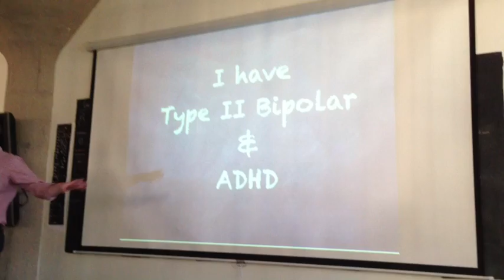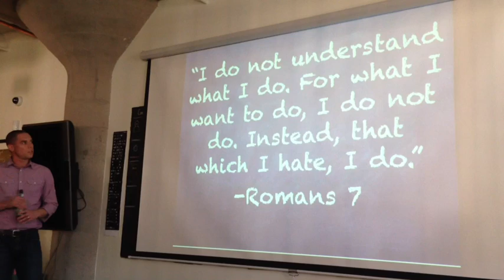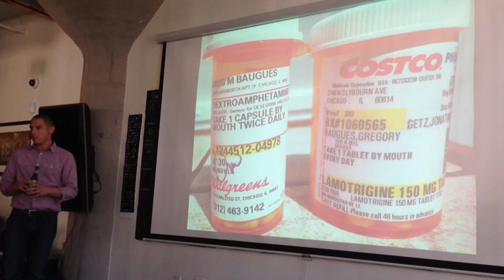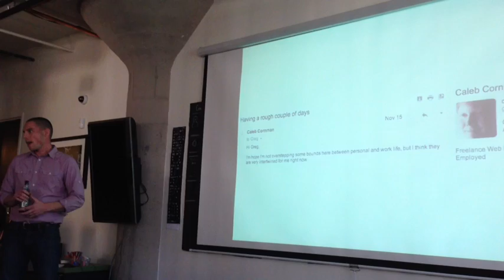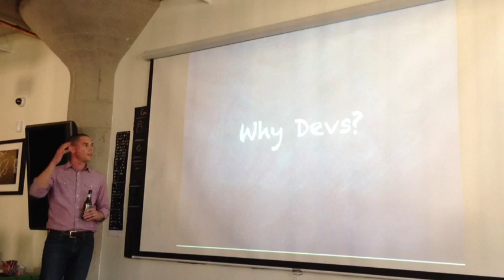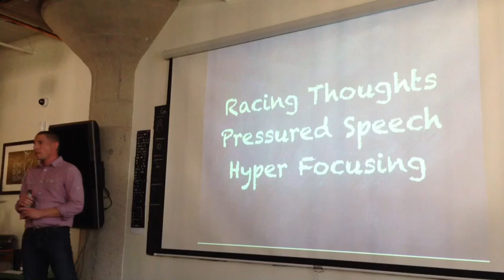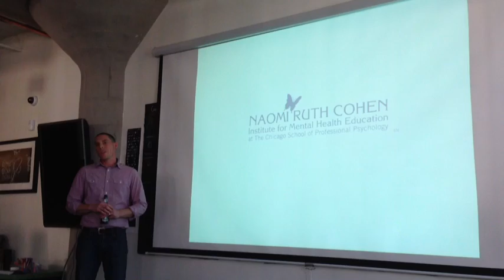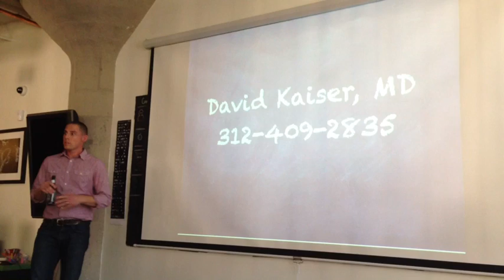Devs And Depression